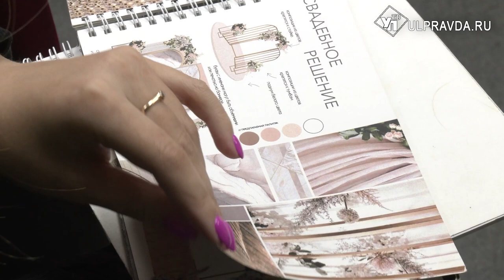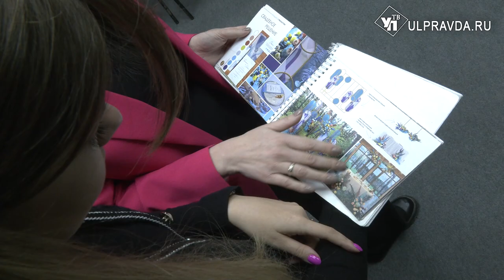Свадебные тренды-2023, или Как выйти замуж красиво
Подготовка к одному из самых главных событий влюбленной пары – долгий процесс. Во сколько жителям Ульяновской области обойдется торжество, как сэкономить и что будет модно в ближайшем сезоне, выясняла наша съемочная группа.